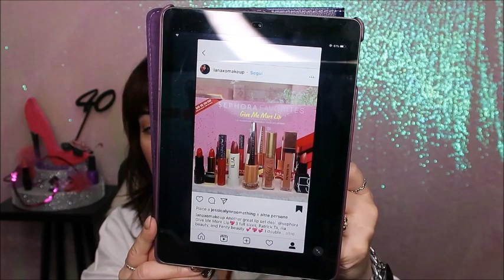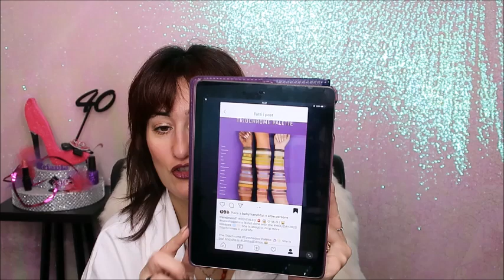LA MIA WISHLIST PER IL BLACK FRIDAY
DELLE MAKEUPSANGELS SPERO VI PIACCIA OGGI PARLEREMO DEI PROSSIMI ACQUISTI

ti aspettiamo💋. !!!